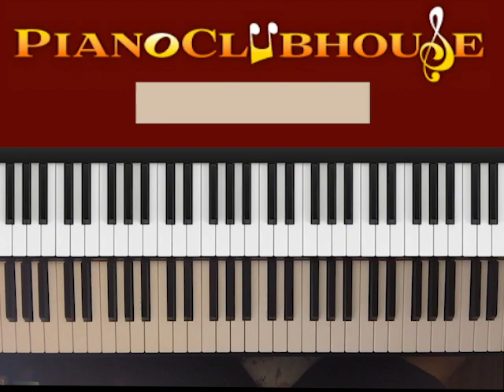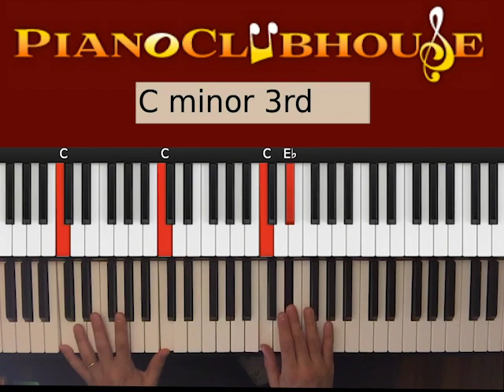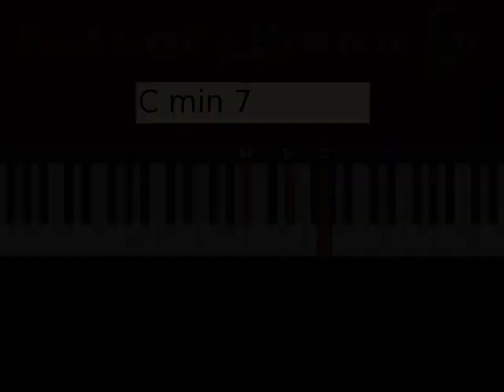🎹KEEP ME IN THE MOMENT by Jeremy Camp (easy piano tutorial lesson free)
This is a tutorial/how to play "Keep Me In The Moment", by Jeremy Camp. For access to more full-length tutorials, visit PianoClubhouse.com.